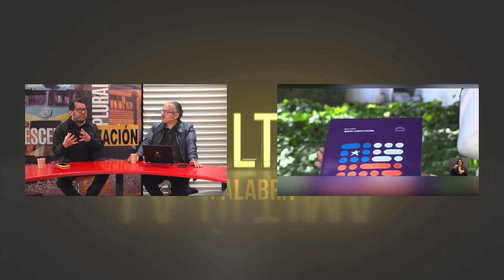La última palabra 2023 - Capítulo 35 [FINAL DE TEMPORADA]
En este último capítulo, el sociólogo Ernesto Reinoso, y el antropólogo Enrique Cantero, analizan el resultado del Plebiscito Constitucional del domingo 17 de diciembre.